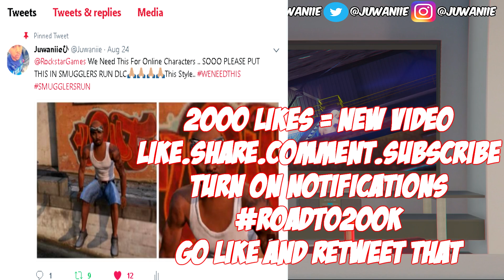GTA 5 School Twin Brothers Ep. 41 - FLOYD MAYWEATHER VS CONOR MCGREGOR FULL FIGHT 👊🏾👊🏾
⭐THE BEST GTA 5 SCHOOL SERIES⭐

👉What Is My Goal ? My Goal Is To Hit 200,000 Subscribers And To Be Your Favorite Youtuber That You Watch Everyday 👈

👉Xbox Gamertag: Juwaniie
👉PSN: Juwaniie